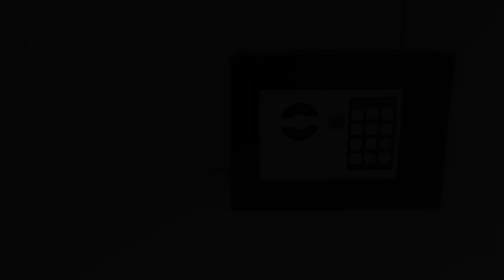Departamento Plaza Colón, súper equipado a una cuadra del mar, Mar del Plata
About Property:
Offering inner courtyard views, Departamento Plaza Colón, súper equipado a una cuadra del mar is an accommodation located in Mar del Plata, 1.5 km from Varese Beach and 1.6 km from La Perla Beach. The property is around 6.5 km from Mar Del Plata Port, 12 km from Mar Del Plata Lighthouse and 1.3 km from Mar del Plata Cathedral. Free WiFi is available throughout the property and Bristol Beach is 400 metres away.
Property Type: Hotel
Address: 1865 Avenida Colón, 7600 Mar del Plata, Argentina
Searching For
1. Departamento Plaza Colón - súper equipado a una cuadra del mar - Mar del Plata
2. Departamento Plaza Colón - súper equipado a una cuadra del mar - Mar del Plata Address
3. Departamento Plaza Colón - súper equipado a una cuadra del mar - Mar del Plata Rooms
4. Departamento Plaza Colón - súper equipado a una cuadra del mar - Mar del Plata Amenities
5. Departamento Plaza Colón - súper equipado a una cuadra del mar - Mar del Plata Offers and Deals
Audio Credit:
Track Title: Reasons To Hope
Artist: Reed Mathis